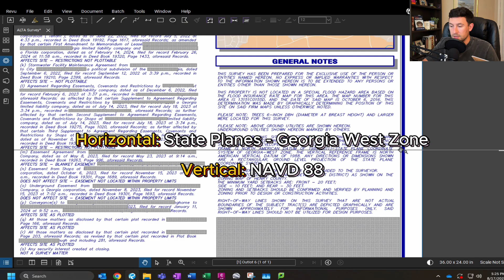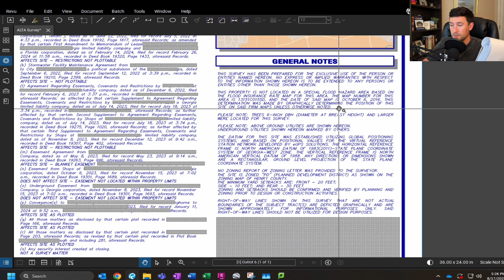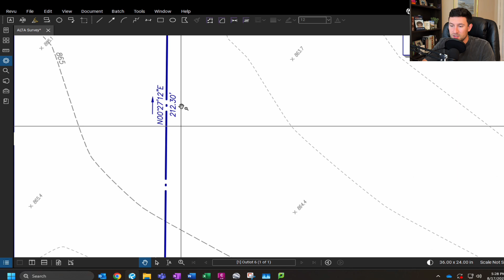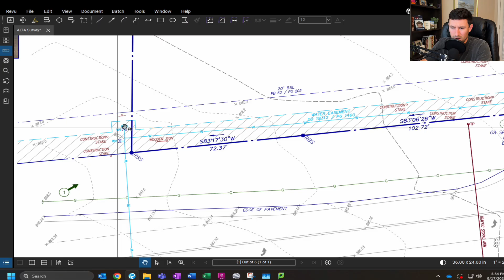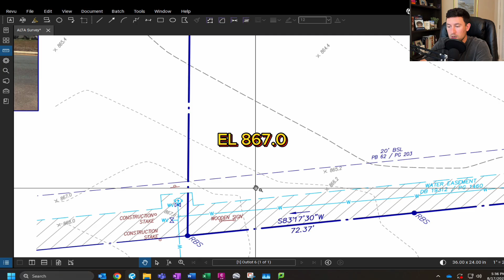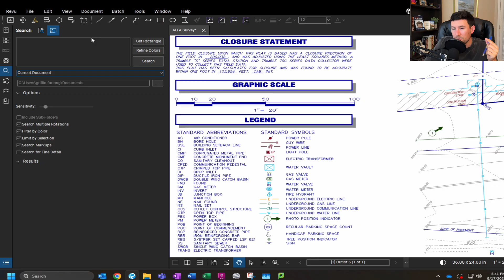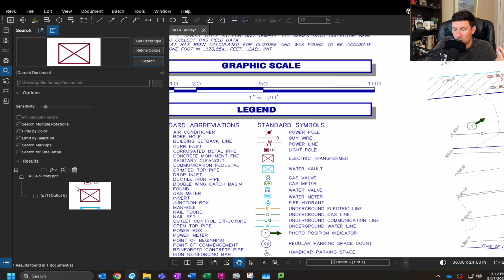How To Read A Survey (Like a Civil Engineer)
Reading a land survey is one of the most important skills in civil engineering. In this video, I break down the essentials of how to read a survey the way civil engineers do. From reading the potential easement conflicts, utilities, topography, drainage, and more!

🎓 STUDENT & DESIGN RESOURCES
Access templates, tools, and more:

Boundless: Choosing a Mindset for Lifelong Growth

I'm Griffin — a licensed civil engineer sharing practical insights from land development. I help students and young professionals gain real-world engineering skills that schools don't teach.